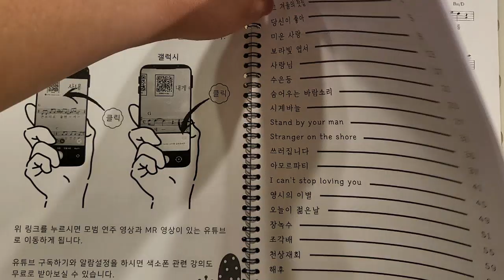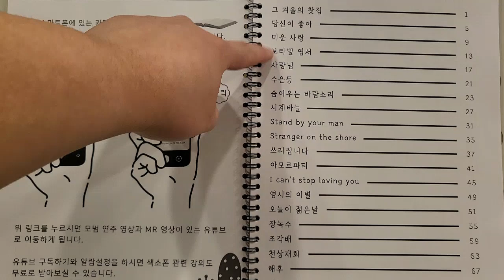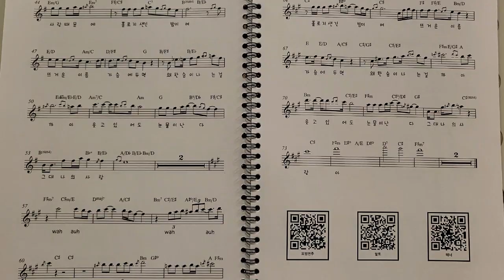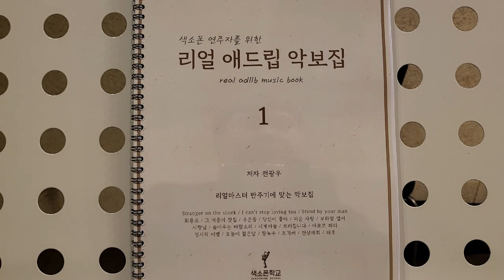[신규교재출시] 리얼애드립악보집1집 구경하기 리얼마스터와 맞는 악보집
1. 매일연습하는악보집 13.000원
2. 색소폰의정석1권 20.000원
3. 쉽게연주하는애드립악보집 19.000원
4. 색소폰스케일모음집 14.000원
5. 계명악보집50곡집 32.000원
6. 계명악보집30곡집 24.000원
7. 미스터트롯계명악보집30곡집 25.000원
8. 중고급애드립악보집1집 19.000원
9. 중고급애드립악보집2집 19.000원
10. 꾸밈음마스터연습집 19.000원
11. 찬양악보집 35.000원
12. 계명애드립악보집58곡집 56.000원
13. 찬양악보집2집 애드립버전 23.500원
14. 찬양악보집2집 일반버전 19.500원
15. 나훈아 계명악보집35곡집 23.000원
16. 나훈아 애드립악보집 35곡 25.000원
17 쉽게배우는계명악보집30곡 20.000원

2권이상 구매시 할인되서 나갑니다.